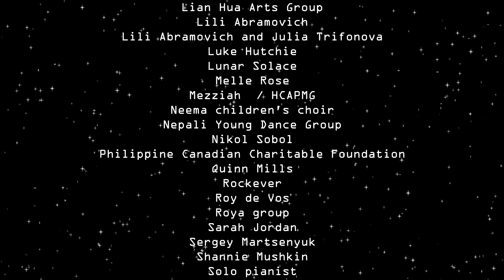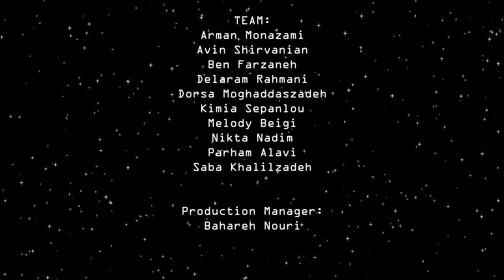G015 Canada Music Festival 2017